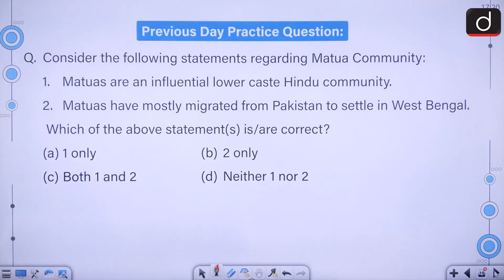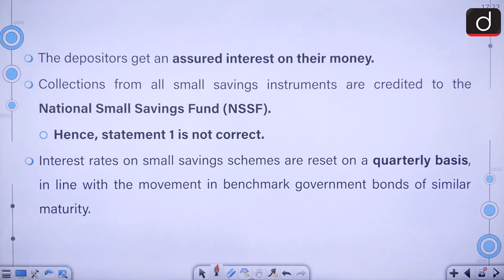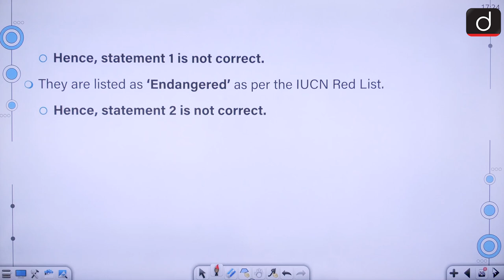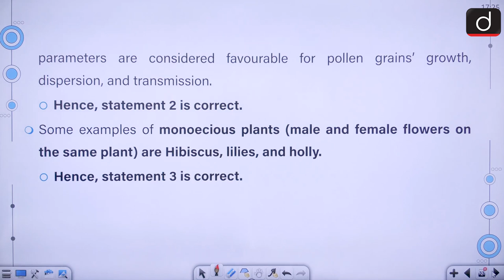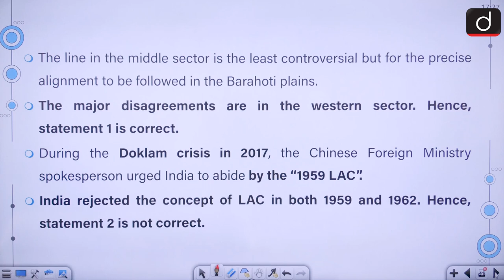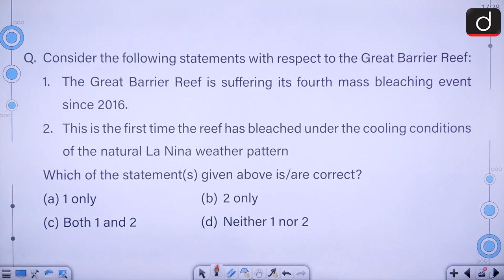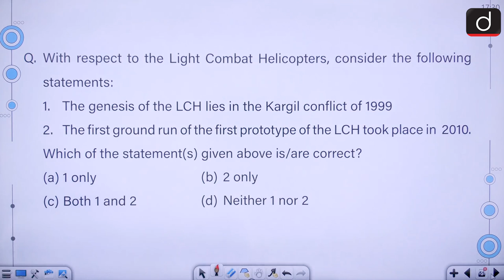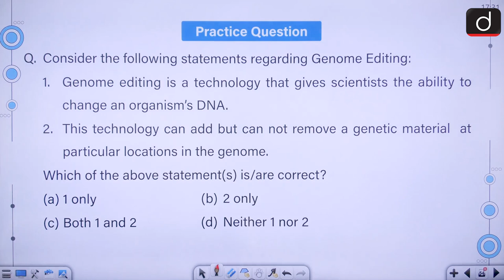Today’s GK – 01 April 2022 | Drishti IAS English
1.Small Savings Schemes
2.National Dairy Development Board
3.Irrawaddy dolphins
4.Pollen
5.Ethanol Blending
6.Line of Actual Control
7.Indian Antarctic Programme
8.Great Barrier Reef
9.Aphasia
10.Light Combat Helicopters
11.Genome Editing